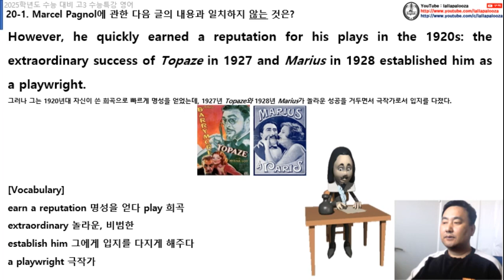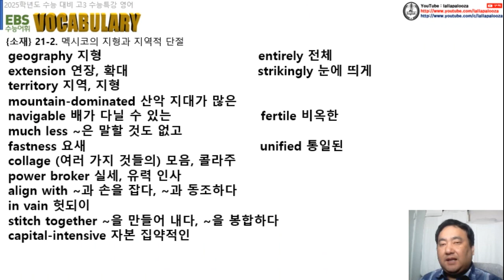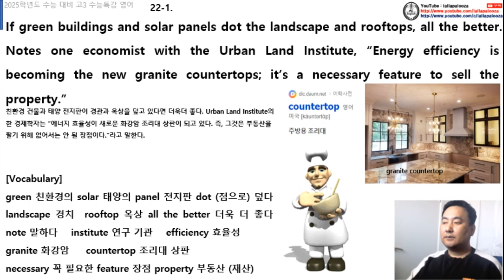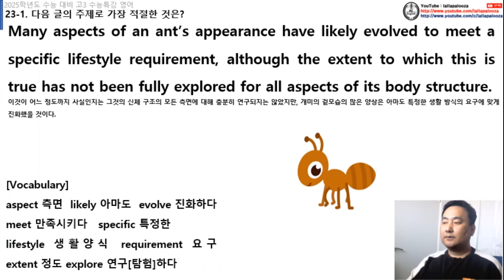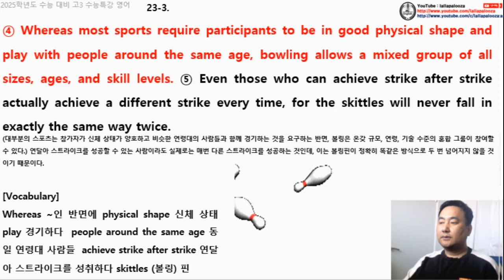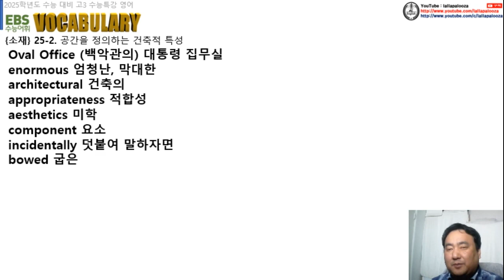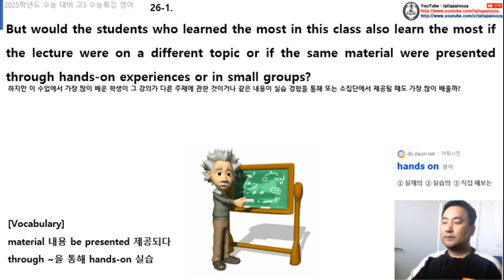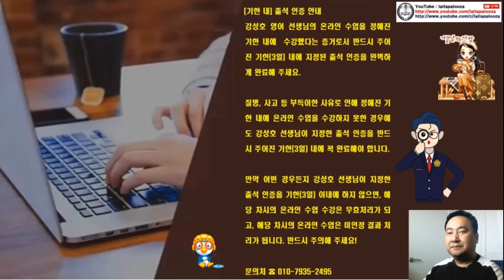2025 대입 수능특강 영어 20강~26강 수업 동영상 (대원고 3학년 Quiz 대비)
2025 대입 수능특강 영어 20강~26강 수업 동영상 (대원고 3학년 Quiz 대비)입니다.